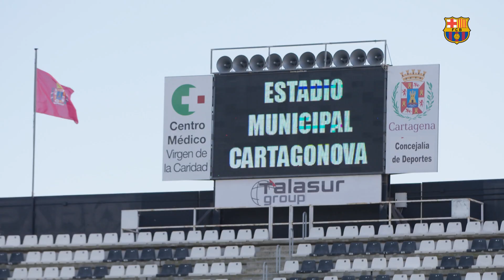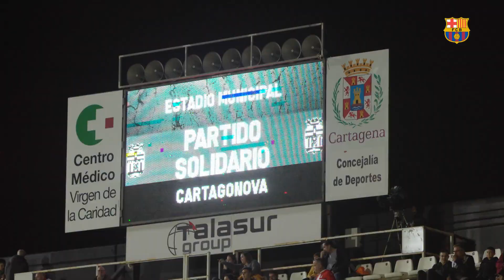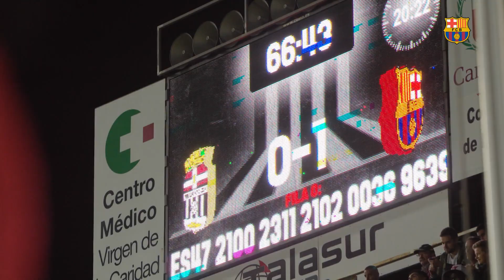[BEHIND THE SCENES] The friendly match in Cartagena from the inside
C Barcelona beat FC Cartagena in a Wednesday evening friendly that was played in a wonderful spirit to raise funds for the victims of the devastating floods that hit the region of Murcia in September.

The charity aspect was of course what mattered most, but a game of football is still a game of football and both sides took a serious attitude to the game. For a number of Barça youngsters this was an ideal chance to impress Ernesto Valverde, and for the Cartagena players it was a rare chance to gain worldwide exposure in a game being streamed live on the Barça official website.

Chance for the reserves
All six of the first team players who aren’t injured or on international duty were included in the starting line-up, although Gerard Piqué, Ousmane Dembélé, Junior Firpo and Sergi Roberto had all been withdrawn by the start of the second half, with Neto and Carles Aleñá the only first teamers left on the pitch.

The remainder of the squad were all drawn from Barça B, who play in the same third tier ‘2B’ as Cartagena, albeit in a different group, so we very much had a match on our hands.

As is often the case with midweek friendlies, the pace of the game lacked the intensity of competitive fixtures, but the flashes of Barça class became more frequent as the game progressed, with Riqui Puig as usual displaying his exquisite passing skills. Carles Aleñá came closest, while Uruguayan Ronald Araújo did well to intervene in a rare moment of danger from the home side.

Perez and Marques score
Arguably the most outstanding performer on the park was Cartagena goalkeeper Esteve Peña, who was the main reason why it took Barça 64 minutes to finally break the deadlock. Alex Collado and Carles Pérez had both been denied by fantastic saves before Riqui Puig finally exploited an untidy piece of defending to get the ball straight into path of Pérez, who made no mistake with his finish.

It was all Barça now, but there was just the one more goal to come when Alejandro Marqués slammed in a simple finish following a fine move from Sergio Akieme.